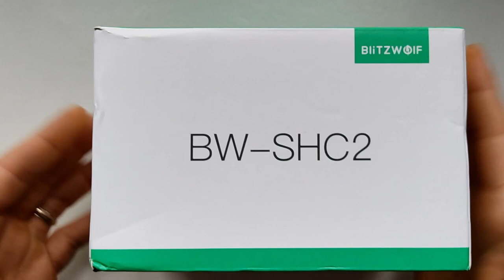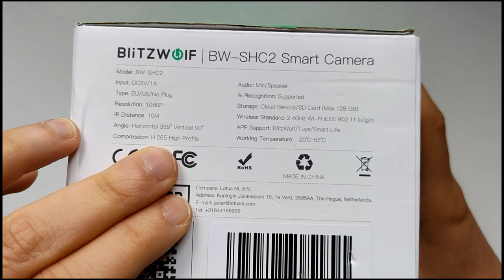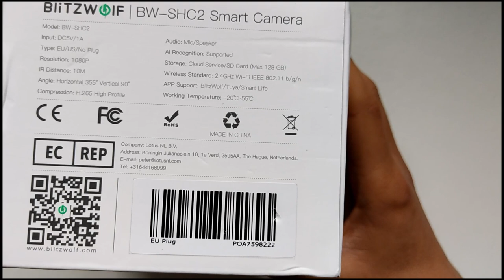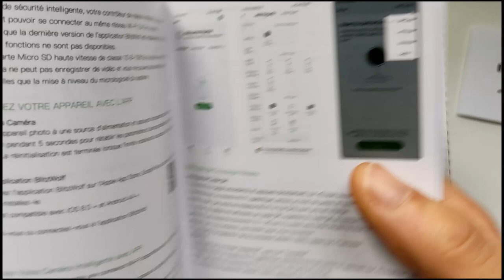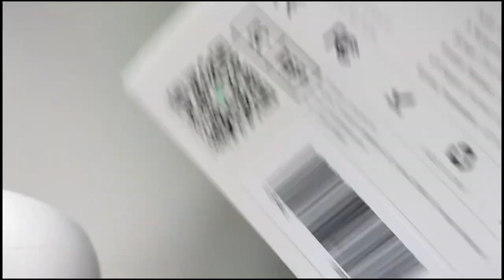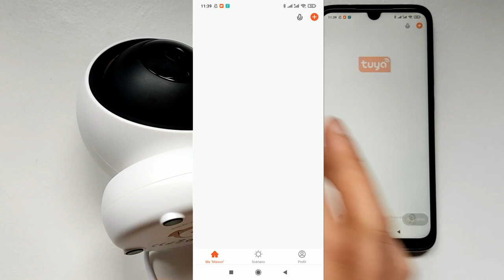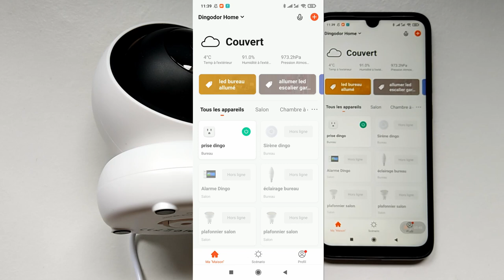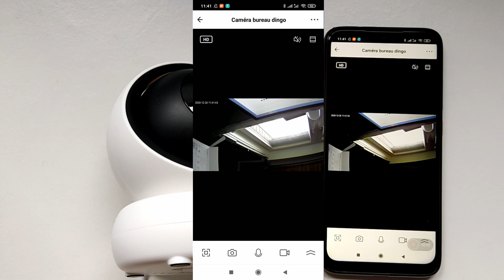Domotique tuya : Déballage et connexion Caméra de surveillance Blitzwolf BW-SHC2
Aujourd'hui, petite vidéo déballage et connexion avant le test de la caméra de chez Blitzwolf modèle BW-SHC2 . Une caméra qui fonctionne avec l'application TuyaSmart donc avec la domotique Tuya .Ma première caméra qui fonctionne avec la domotique Tuya .

Si cette caméra vous intéressent article et lien d'achat suivre le lien juste en dessous